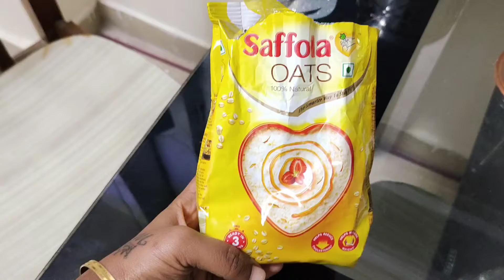Baby food 7+ months || easy and healthy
Baby food